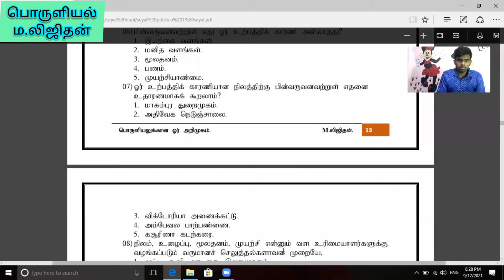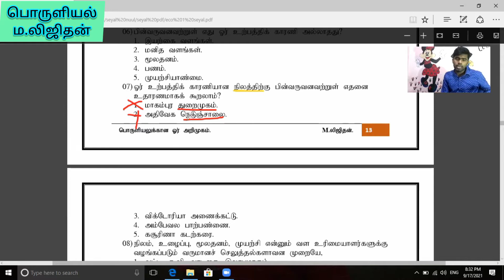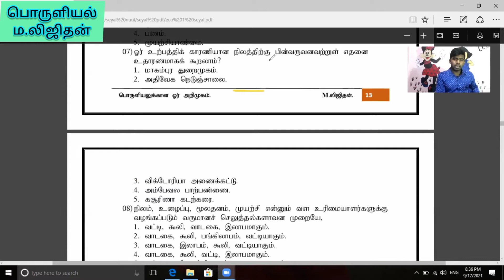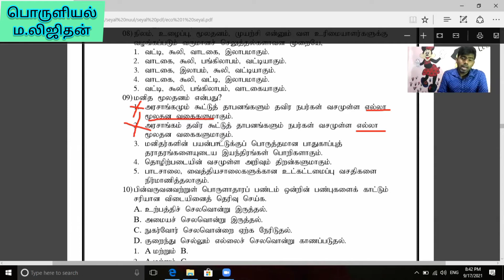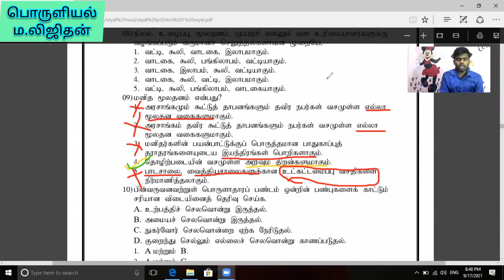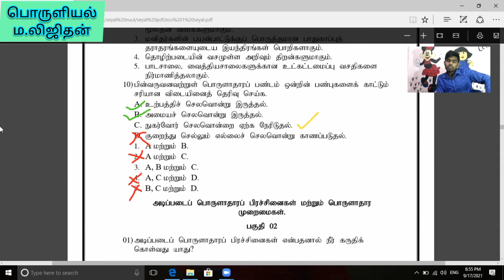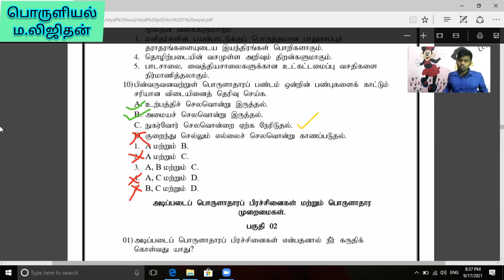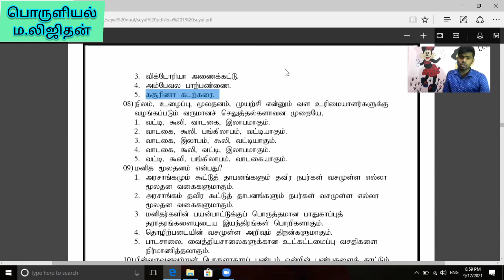A/L Economics| பொருளியல்|Past paper|Master of economics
உங்களுக்கான வினா??
1) குப்பை கூளங்களை அகற்றும் பணி எவ் மூலதன வகையைச் சார்ந்தது??
(இது போன்று பதிவிடப்படும் வினாக்களுக்கு சரியான விடையை comment செய்யும் மாணவர்கள் தெரிவு செய்யப்படும் அதே வேளை கௌரவிக்கப்படுவர்)